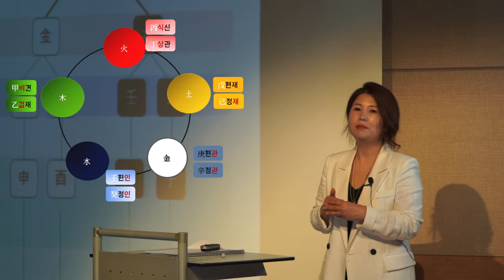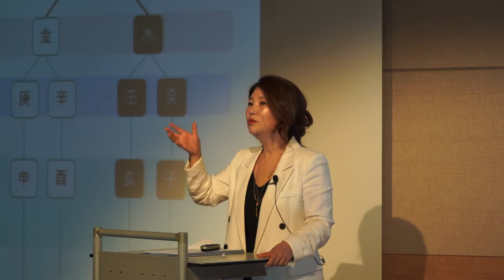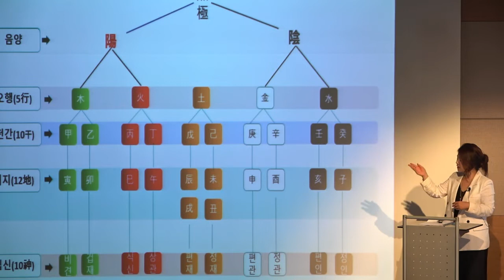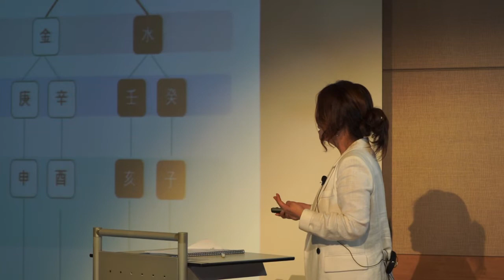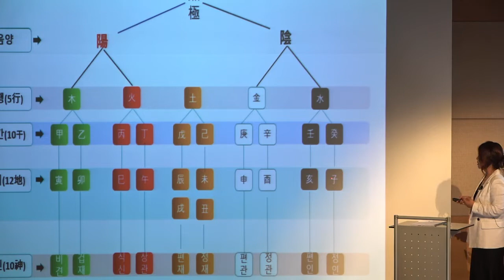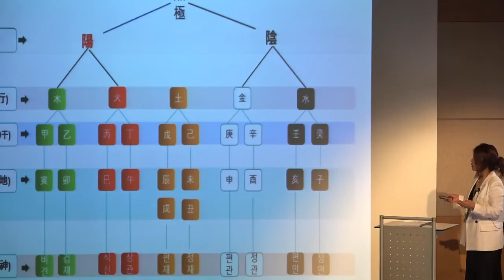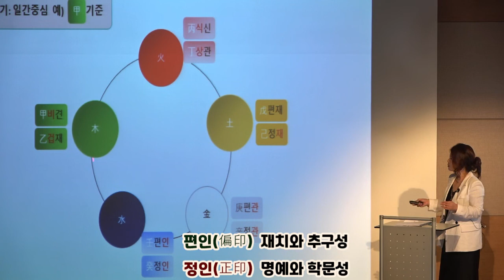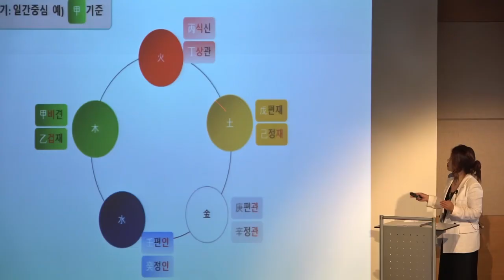[용학도서관] 명지쌤의 생활명리학 - 명리로 알아보는 우리관계_십신(2) (25강)_2021년 7월 15일(이승남(명지현 학술원대표))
2021년 7월 15일 목요일
명지쌤의 생활 명리학 25강